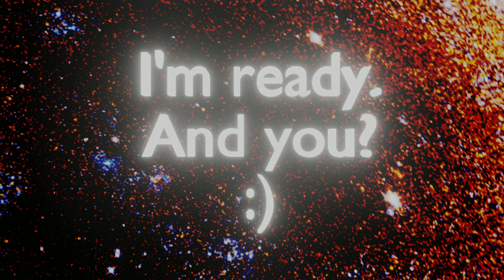Towel Day 25.5.2020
Short Animation (Blender 2.8/Eevee)